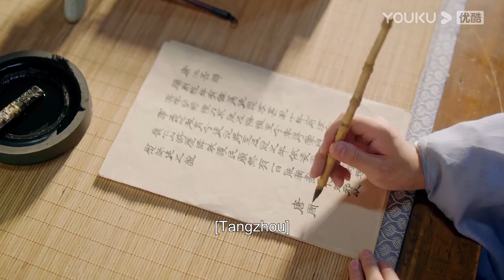ENGSUB【SPECIAL】意气风发的少年郎唐周啊，仗剑来人间一趟！| 沉香如屑 Immortal Samsara | 杨紫/成毅 | 优酷宠爱剧场 YOUKU ROMANCE